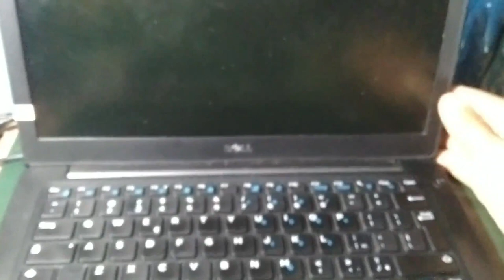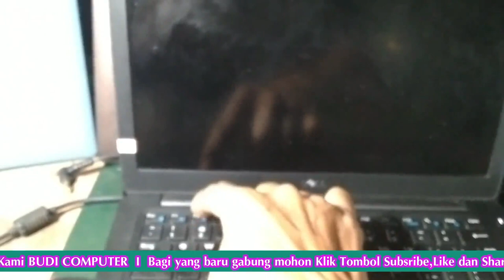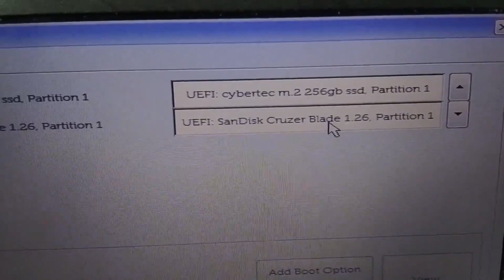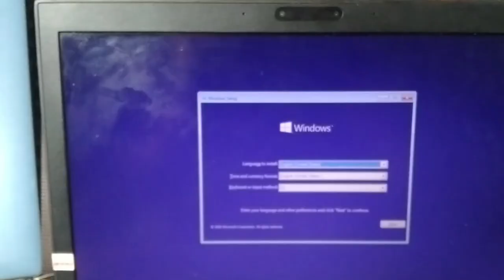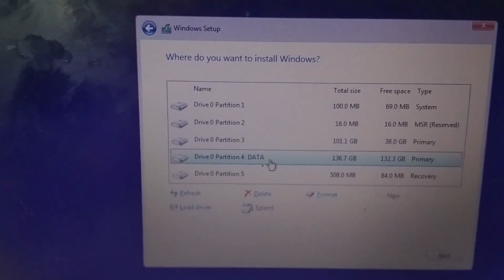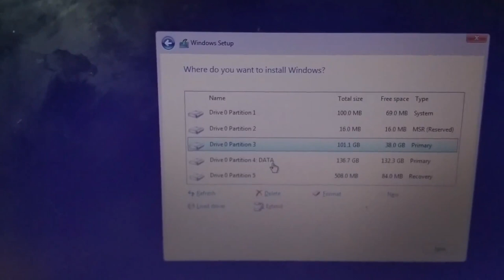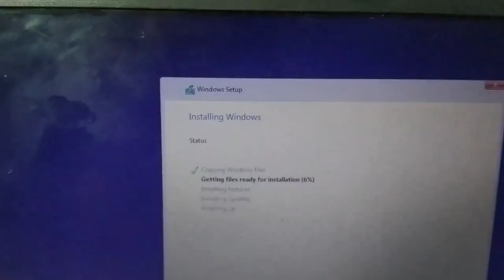Cara Setting Bios Netbook Dell Latitude 7280 Install Ulang Windows 10 UEFI